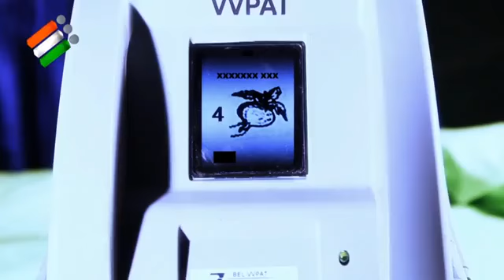Important Update on EVM VVPAT - 2019 Elections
AFTER YOU PRESS THE EVM BUTTON FOR THE CANDIDATE, YOU CAN ASSURE YOURSELF BY VIEWING VVPAT MACHINE OUTSIDE THE EVM COUNTER THE NAME/PARTY SYMBOL ( appear for 7 seconds) AS IN THE VIDEO.